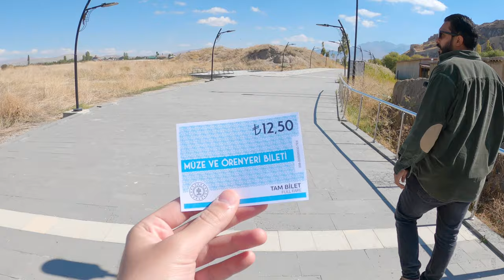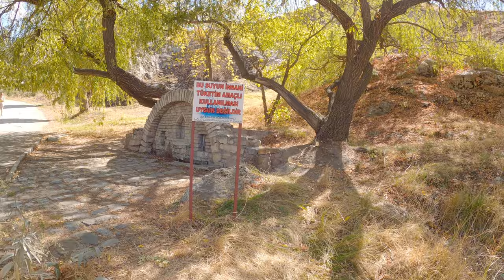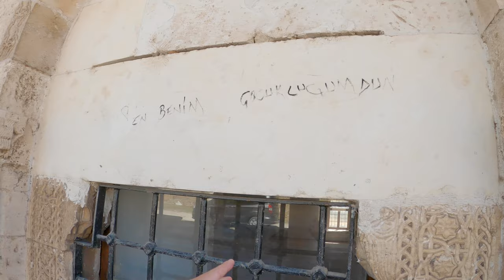Exploring Turkey’s Eastern City of VAN 🇹🇷 (Real Van Life)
🇹🇷 They call this place the "Paris of Eastern Turkey"! Actually I guess pretty much every city in the east of Turkey is occasionally given that name.

We finally made it to the city of Van! In this video, we explore the citadel of the city, aka Van Castle. We visit many mosques, a church and ruins of other structures. We also explore the remnants of the Islamic heritage, scattered around the citadel. Enjoy the vlog folks!

Join me in my travels to the East of Turkey.